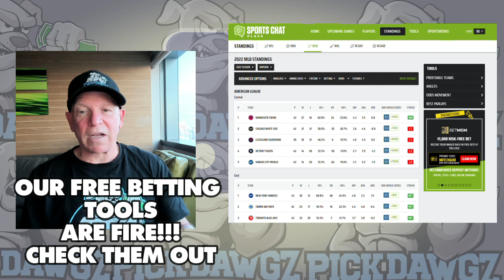Los Angeles Dodgers vs Cleveland Guardians 9/8/24 MLB Pick & Prediction | MLB Betting Tips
The Cleveland Guardians face off with the Los Angeles Dodgers in Sunday’s MLB Baseball action. Get Mitch's Expert Pick and Prediction for this game.